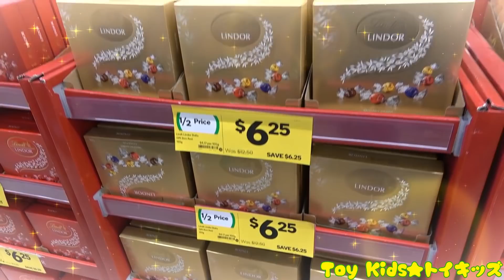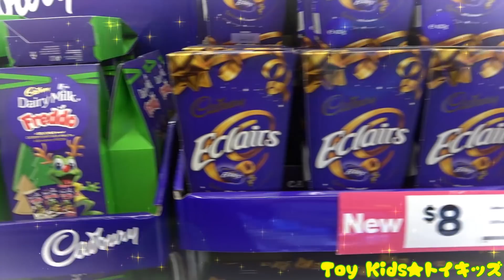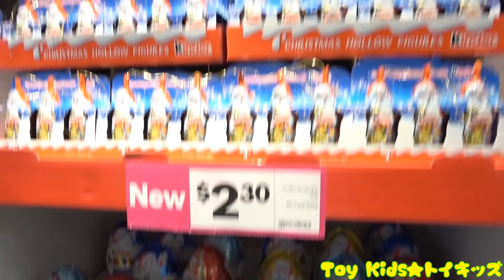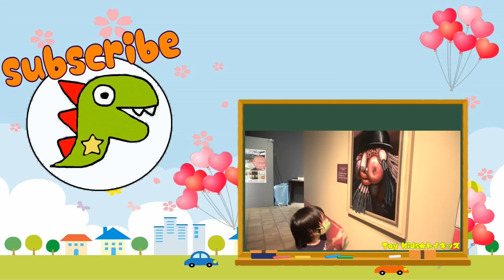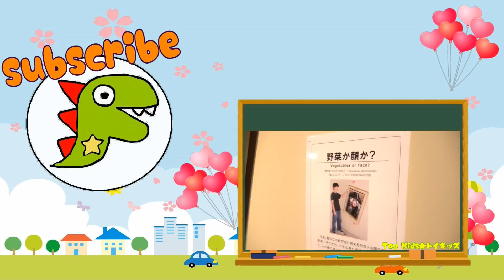レオくんがサンタさんになってクリスマスプレゼントをアンパンマンたちにプレゼントするよ！ トイキッズ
サンタさんごっこをしてあそぼう♫